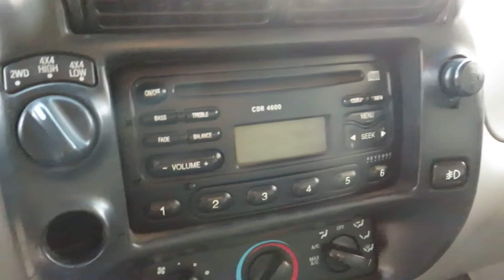Ford Ranger XLT 2.3 Gasolina/Gás 1998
Sobre esse carro: EM BOM ESTADO DE CONSERVAÇÃO,  C/ CHAVE RESERVA. ÓTIMO P/ VOCÊ QUE PROCURA UMA PICAPE QUE AGUENTA OS TRABALHOS RURAIS OU URBANOS. CONTA C/ MOTOR DE 114cv À GASOLINA E KIT GÁS, BANCOS EM COURO, RODAS DE LIGA LEVE, SOM ORIGINAL E CAÇAMBA DE 1.060L